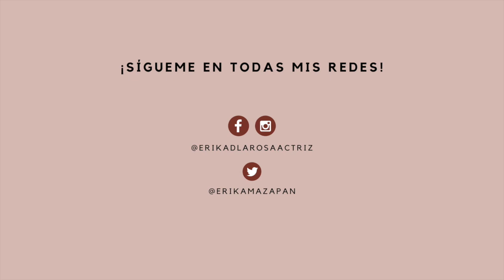¡Mi primer shooting desde que nació Dante! ▪️ Erika De La Rosa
Como saben, las sesiones fotográficas no son mi actividad favorita, pero sin duda he disfrutado al máximo este pequeño paso para regresar poco a poco a mis actividades en el medio. ¿Me acompañan?

Facebook e Instagram: @erikadlarosaactriz

¡Mil besos!